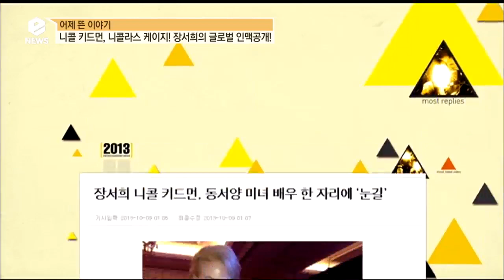e-NEWS - Ep.1724 : 장서희의 글로벌 인맥 대공개!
[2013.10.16 방송] 시청률 1위! 방영 1주일 만에 시청자수 2억명! 중국 드라마 시청률의 여왕 장서희! 배우 장서희의 글로벌 인맥 공개! 그리고 그녀와 함께한 3일간의 동행!